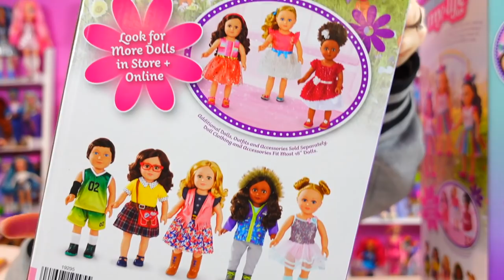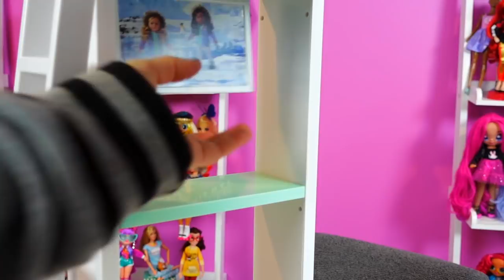My Life As a Unicorn Trainer Doll Review and 18" Doll Loft Bed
My Life As a Unicorn Trainer Doll Review and 18" Doll Loft Bed. Thank you Walmart for sending me these dolls and playsets for free!  I love this 18" Unicorn trainer doll.  And the Loft bed is so much fun and saves lots of space in my doll room!  It makes a great gift for the 18" doll lover in your life. Works with American Girl dolls, Our Generation etc.